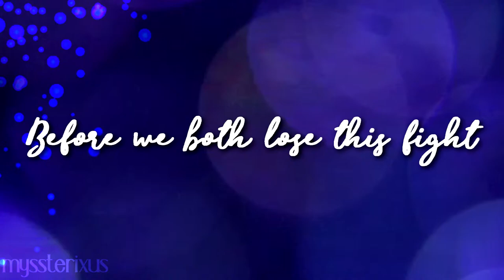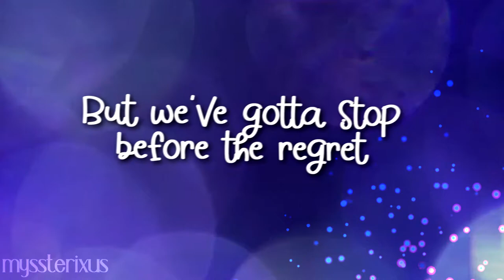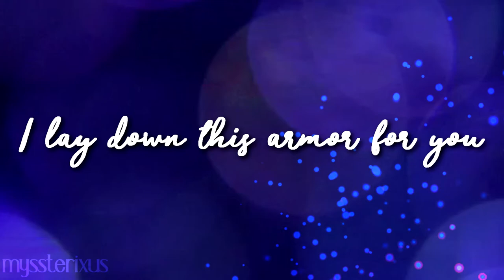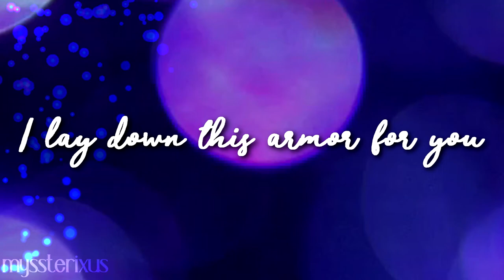Armor - Landon Austin (Lyrics)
hey y'all! sorry it's been a while, college has been really busy and i have two other channels to maintain often! but i'm hanging in there all right.
here's a new video for y'all, and i'll have requested videos up soon!

Lyrics:
I'm not bulletproof when it comes to you
Don't know what to say when you made me the enemy
After the war's won
There's always the next one

Maybe I'll crash into you
Maybe we'll open these wounds
We're only alive if we bruise
So I lay down this armor
I will surrender tonight
Before we both lose this fight
Take my defenses
All my defenses
I lay down this armor

I do what it takes to make this right
But we got to stop before the regret
I'll do what it takes to make this right

Take my defenses
All my defenses
I lay down this armor for you

I'll be your escape
I'll be your safe place
I'll be your shelter
Your shelter, yeah
Your shelter, yeah

Take my defenses
All my defenses